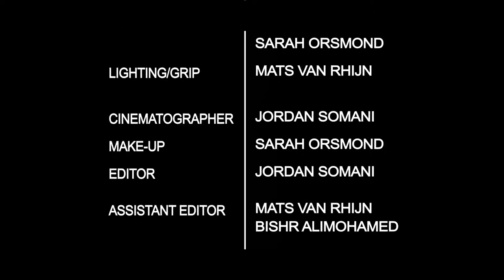Zoomfest 2013 Winner- Consequences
Mulgrave Zoom Film Festival 2013 Winner

Consequences- Mulgrave School
2nd Best Junior Overall
Best Junior Technical

THEME: Karma
PROP: Ticket